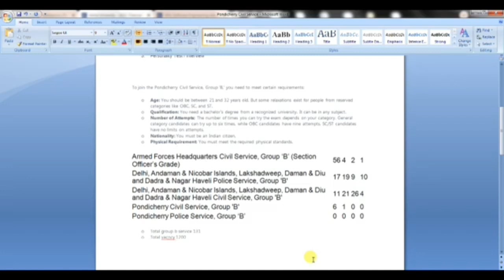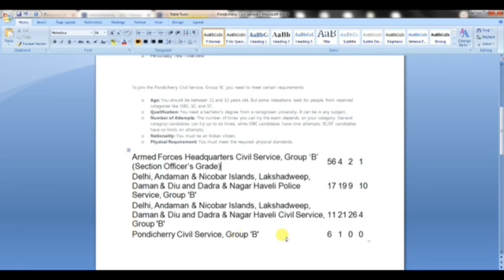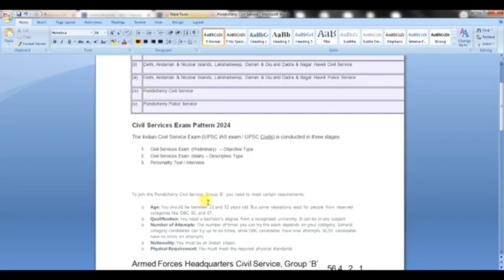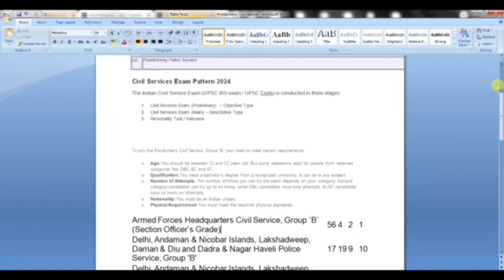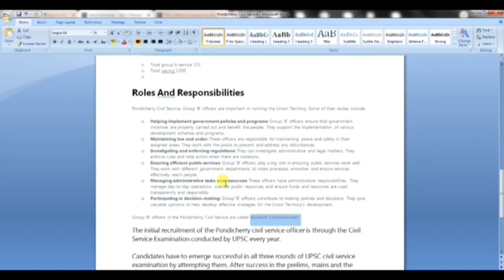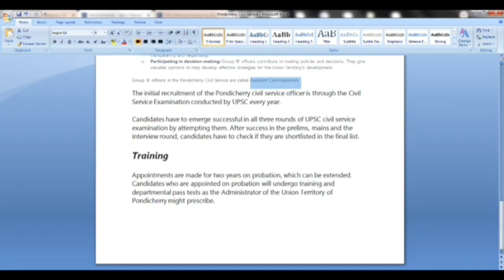பாண்டிசேரி civil service exam details